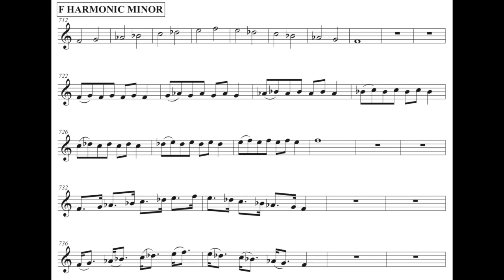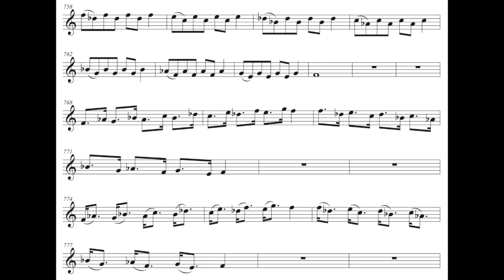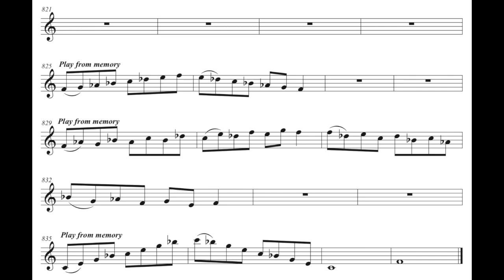F Harmonic Minor Scale Exercises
This video is intended to help trumpet players (or players of any B-flat instrument) learn to play the F harmonic minor scale, the F harmonic minor scale in thirds, and the C dominant seventh arpeggio--all from memory.